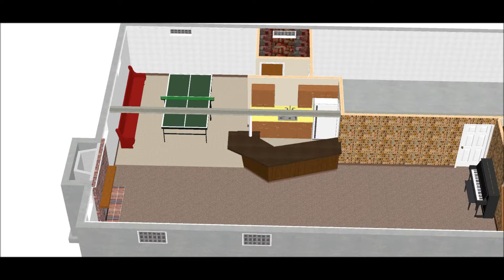Abr Existing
Quick film of existing conditions at Abr basement.